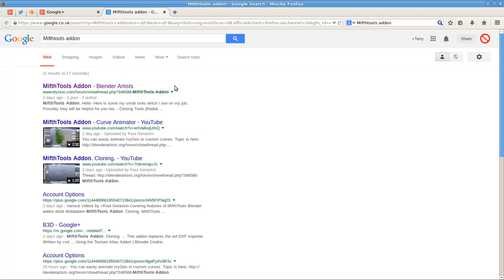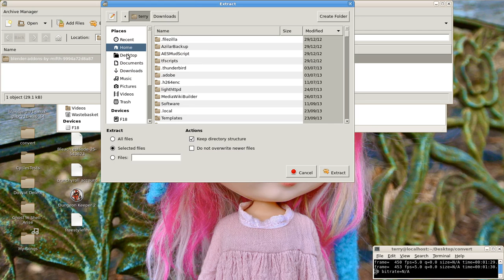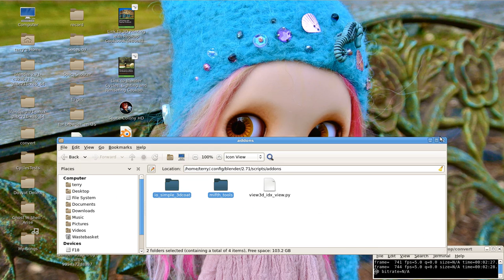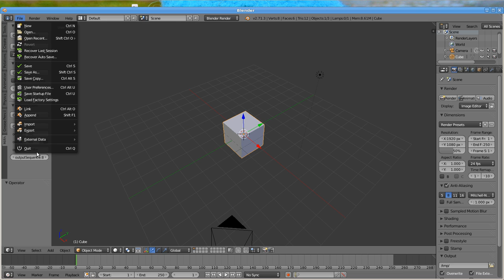Blender 2.71 Installing MifthTools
Simple video on how I installed Mifth Tools on my Linux Fedora 20 Machine.